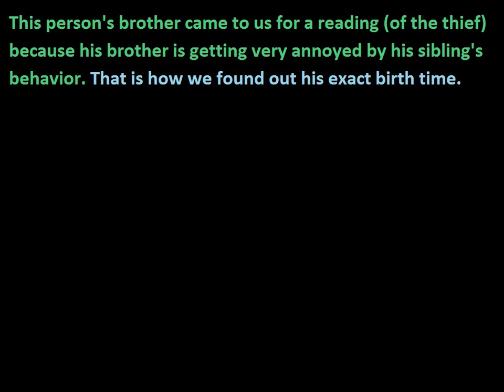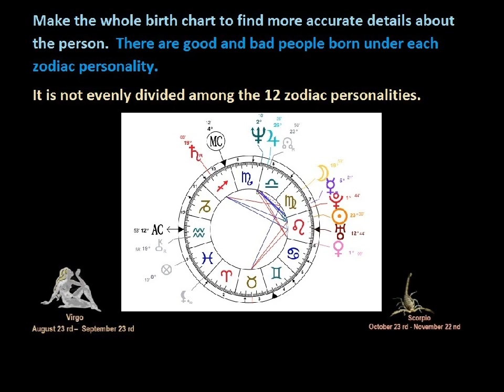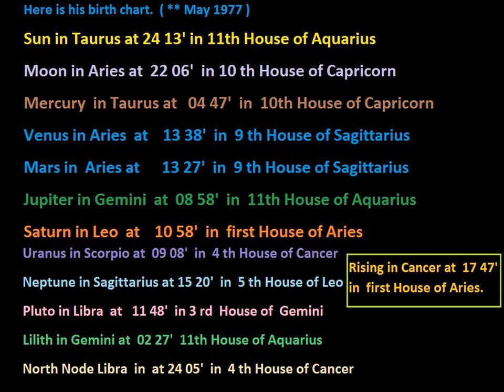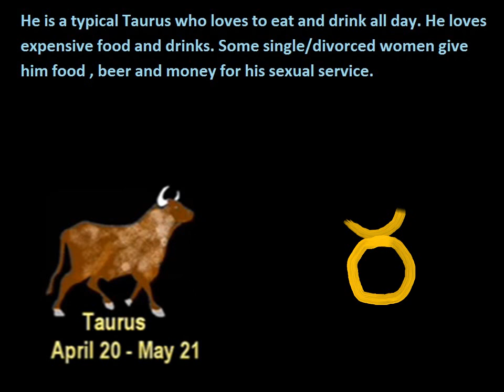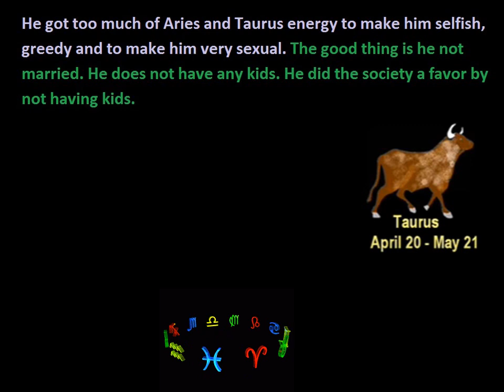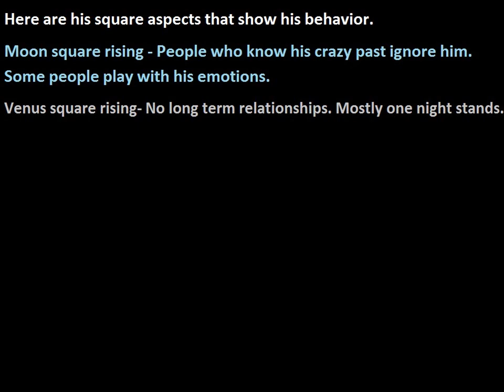Birth chart of a lucky good looking thief. Why is he lucky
You will see why this person is lucky in his birth chart.